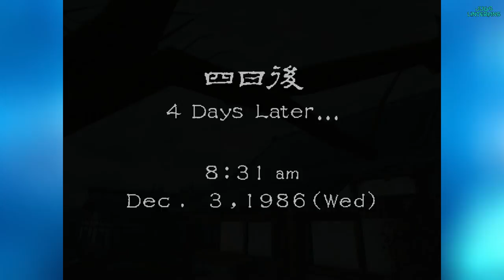Shenmue: THE DANCE OF DEATH - PART 1 - Jugs Linterfins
Josh, Joe, Billy, Justin, and Will begin their first ever playthrough of Shenmue for the Sega Dreamcast! Time to see what all the hype is about...